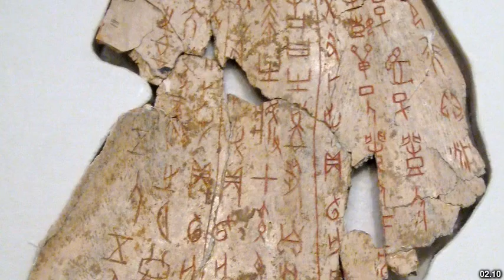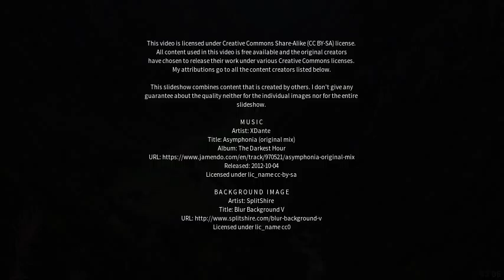Best places to visit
Best places to visit - Xuanzhou (China) Best places to visit - Slideshows from all over the world - City trips, nature pictures, etc.